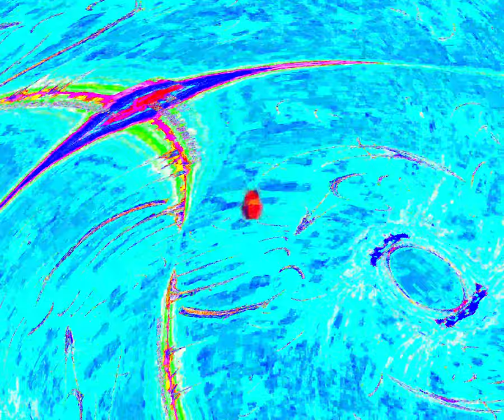[EPILEPSY WARNING] Movie 24 03 23 03h04m52s